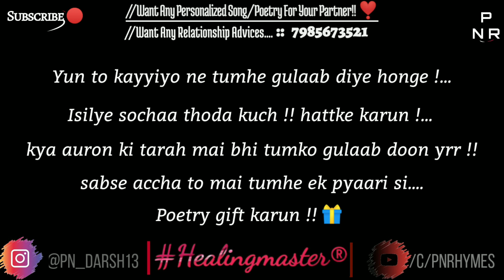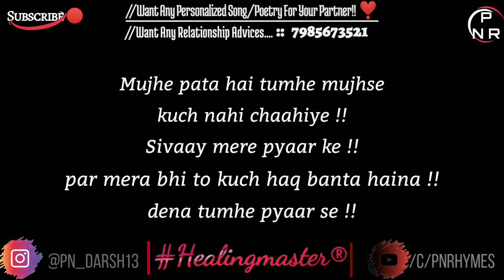Happy Rose Day 🌹 | Valentine Week Special Poetry | PN Rhymes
Happy Rose Day 🌹|Special Poem | Valentine Week Special

✨Dedicate this Special poetry to your that Special One 💓

Few Lines -
Tumhe kya gulaab doon main
tum khud ek gulaab ho !!
haan tum ho
bohot nayaab ho !!

📽️ Must Watch ⤵️

💔If you are facing some disrupting issues in your personal life and want help to sort out things, You can surely connect to me 🥰 or
💌Want a 'Personalized' poetry for someone ?? Just PING a text on "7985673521". Please Note *IT'S NOT MY PERSONAL NUMBER SO ONLY WHAT'SAPP*

Music Label : Bindas
Artist : Mohit Chauhan & Neeti Mohan

This Latest Hindi Poetry can be used a Rose Day whatsapp status, rose day special video, rose day love poem.